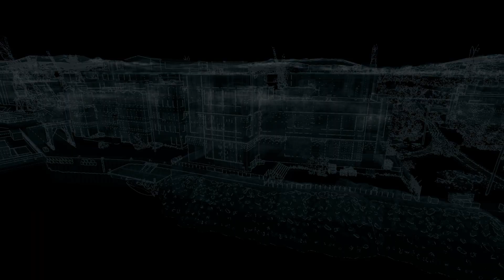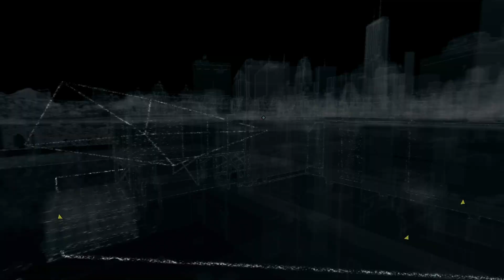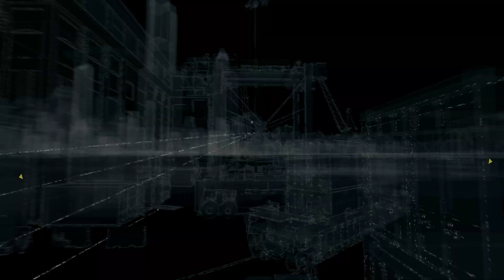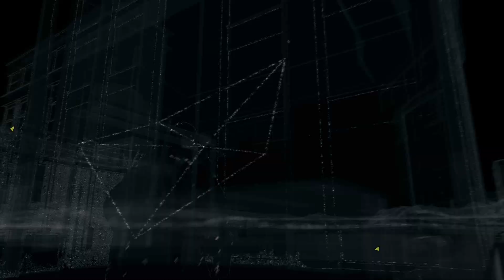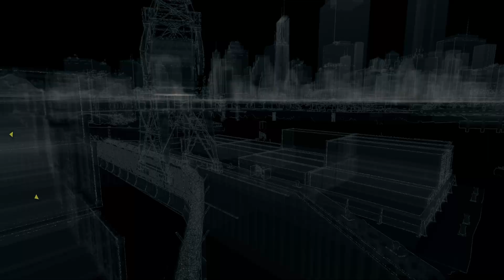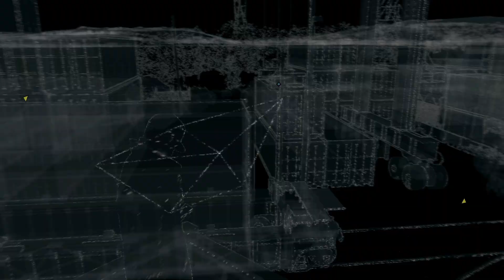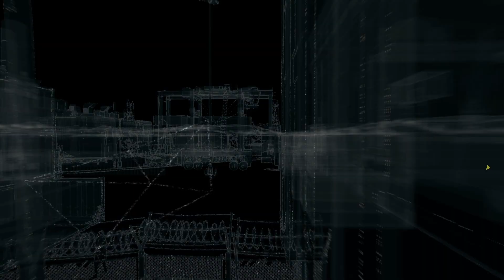Watch_Dogs Türkçe Walktrough Bölüm 10 : Gizli Mekan Keşfi [1080P]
Herkese merhaba arkadaşlar Watch_Dogs serimize kaldığımız yerden devam ediyoruz. İyi seyirler..